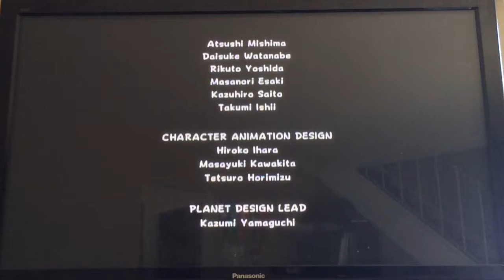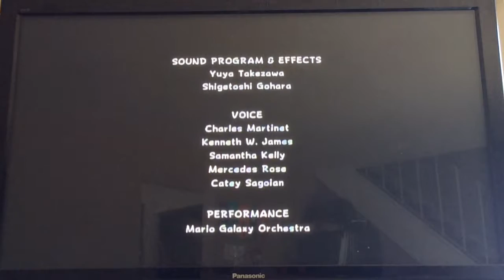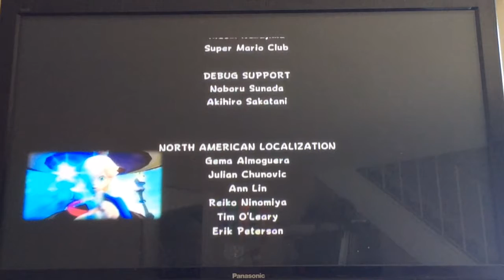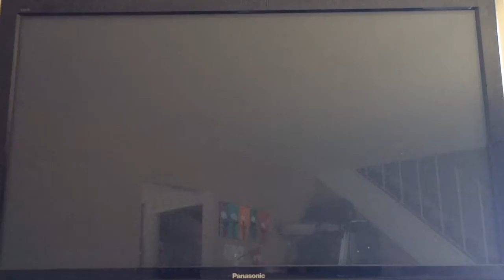Super Luigi Galaxy #50 Welcome New Galaxy!